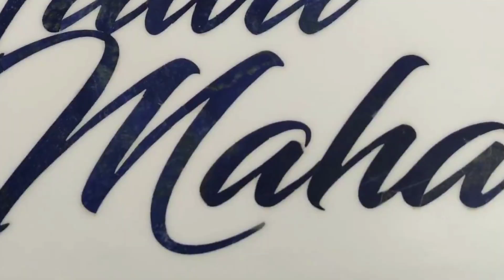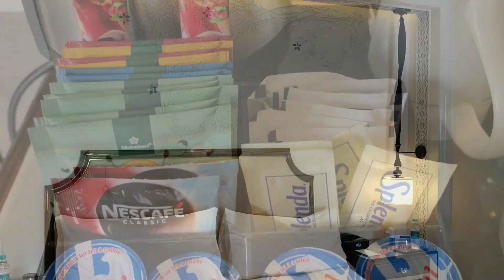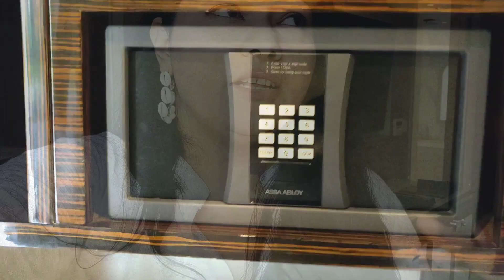Rs. 30,000 per day? | Stay in a 5 Star Luxury Hotel | Luxury 5 Star Buffet | Unlimited Food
This video is all about my experience at JW Marriott Resort and Spa in Jaipur which is located in Kukas, Jaipur and is one of the most luxurious hotel in the entire world.
This video involves my experience at Mohan Mahal which is a restaurant with 3.5 lakh+ mirrors. Not only that, I am also showing one of the biggest buffet served at this place which is absolutely outstanding.

evin MacLeod - Jalandhar